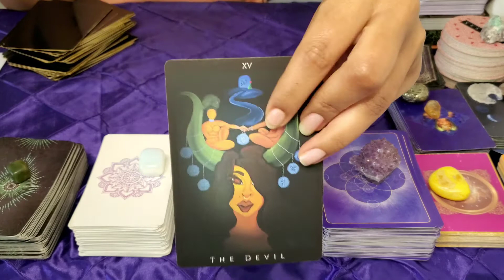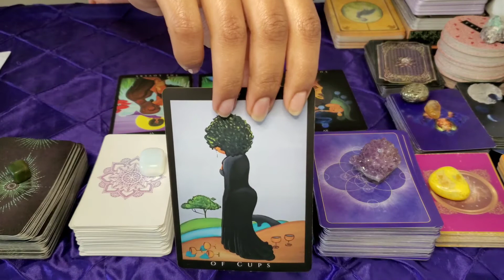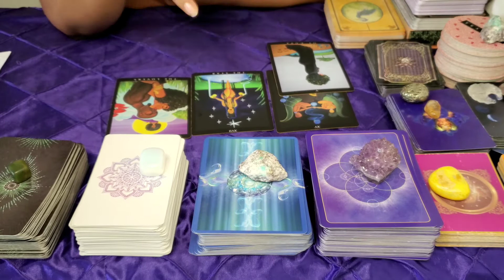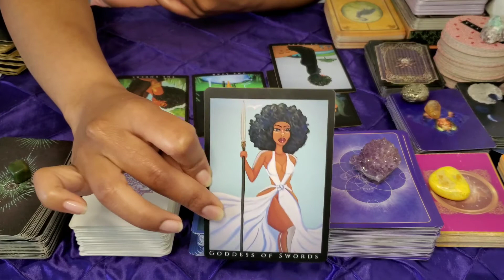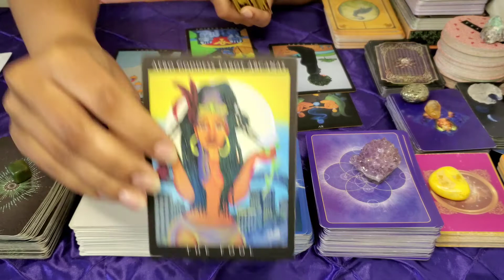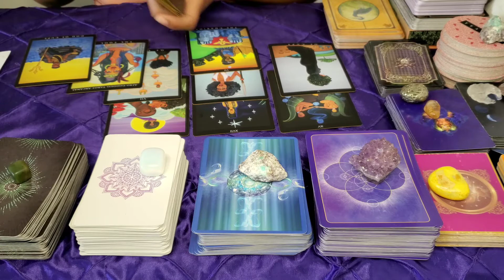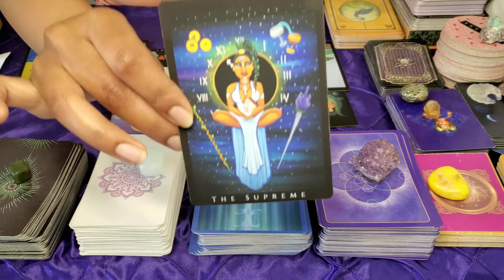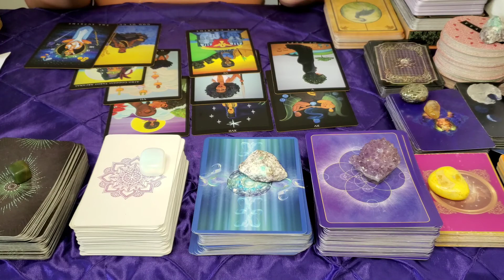Pisces Weekly: Bad Habits/Addictions affecting your life!🙅🏾‍♀️ September 2020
Hello welcome, welcome! My name is Nala Latrice!

Email reads $25
Video reads $55
Live reads $110
Coaching $75-$400

Nala Latrice